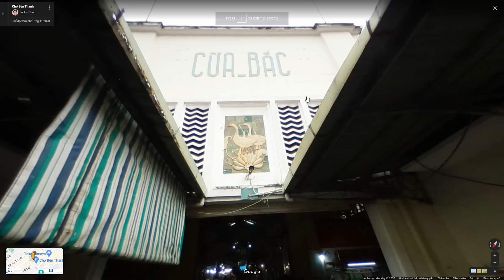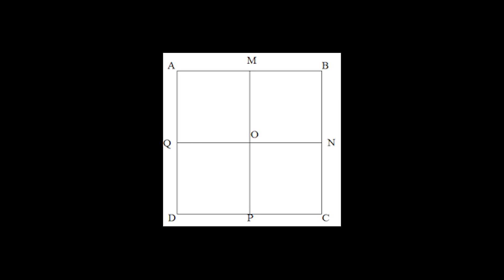Tôi Xây Chợ Bến Thành Trong Minecraft Hardcore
❗Mọi khiếu nại về vấn đề bản quyền, hoặc có ý kiến muốn góp ý, các bạn hãy nhắn cho mình qua đường link này:

TÁC GIẢ VÀ ÂM NHẠC TRONG VIDEO | AUTHOR AND MUSIC IN VIDEO

▶️AVM Ep 16. Note Block - Green's jam